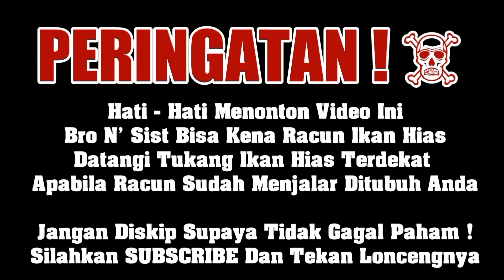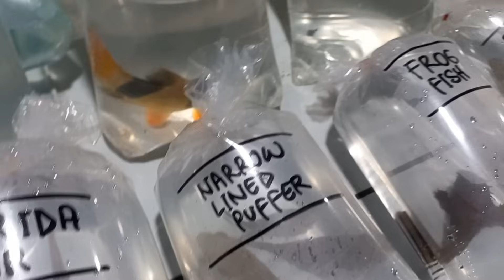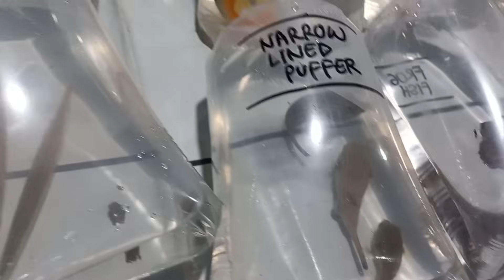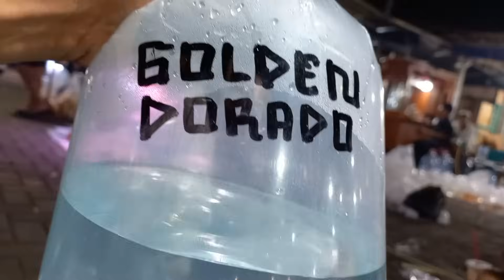IKAN PREDATOR LANGKA GA HARUS MAHAL! CEK HARGA TERBARU IKAN PREDATOR TERMURAH PUTRA COPE JATINEGARA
LAPAK SPESIALIS
PREDATOR DAN TANKMATE

Bang Putra  - 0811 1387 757
Bang Cope - 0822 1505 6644

Google Map
Lapangan Jendral Urip Sumoharjo
Jatinegara